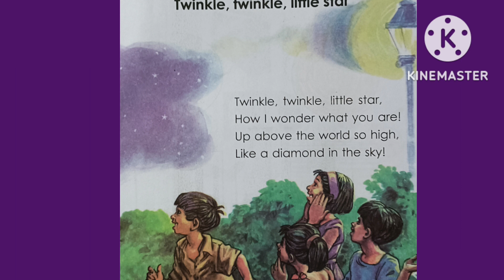SCERT Classka Poem Twinkle Twinkle Little Star/Twinkle Twinkle Little Star/twinkletwinklwlittlestar